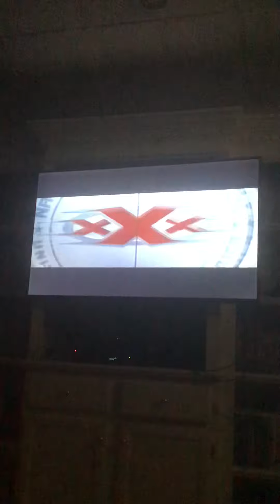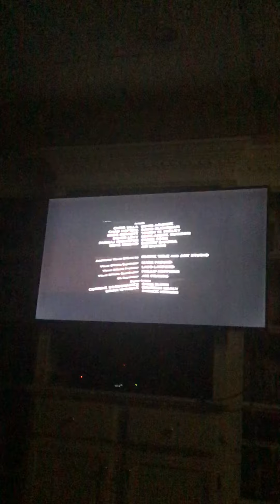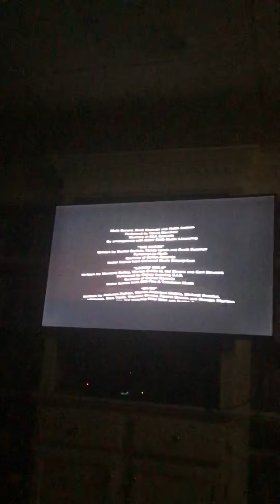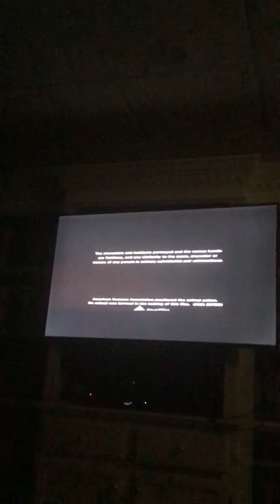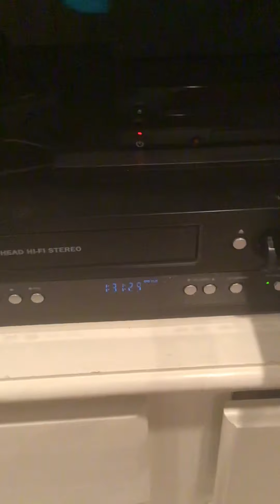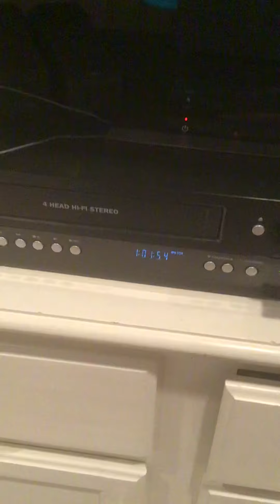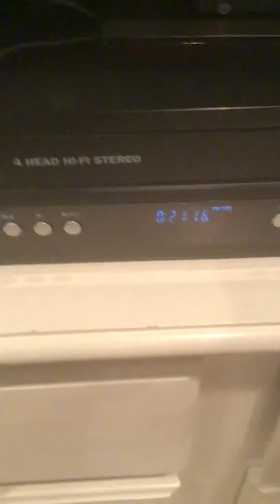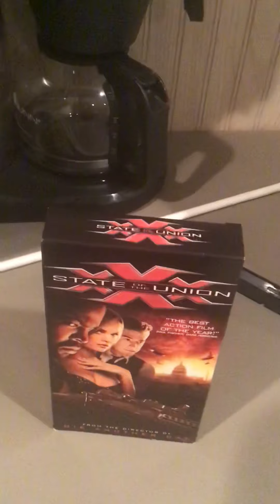Closing To Triple X State Of The Union 2005 VHS